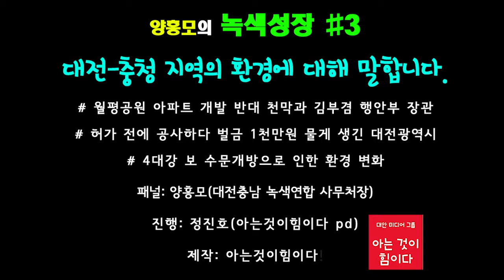1214(목) 양흥모의 녹색성장 #3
“대전-충청 지역의 환경에 대해 말합니다.”

 - 월평공원 아파트 개발반대 천막과 김부겸 행안부 장관
 - 허가 전에 공사하다 벌금 1천만원 물게 생긴 대전광역시
 - 4대강 보 수문개방으로 인한 환경 변화

패널: 양흥모(대전충남녹색연합 사무처장)

진행: 정진호(아는것이힘이다 pd)

제작: 아는것이힘이다!